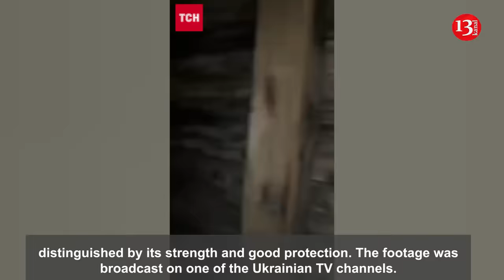Ukrainian servicemen captured Russian bunker in Kursk - More than 100 Russians taken hostage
Footage of the stronghold and the dugout captured by the special unit of the Ukrainian security service as a result of the operation carried out in Russia’s Kursk region has been released. The position, where more than 100 Russian army soldiers and "Kadyrovites" were captured, was distinguished by its strength and good protection. The footage was broadcast on one of the Ukrainian TV channels.